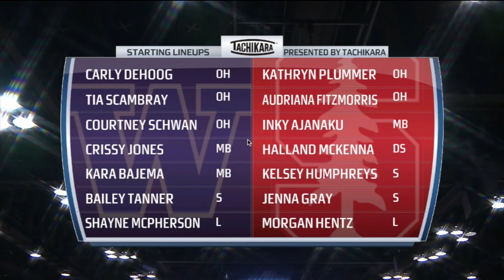Stanford Vs Washington Set 1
Jimmy Garcia of KZSU calling Womens Volleyball on Oct 26, 2016 at Maples Pavilion Stanford